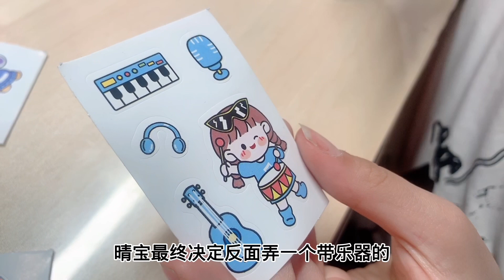晴宝为闺蜜做特别咕卡手帐，紫色系列，妈妈还曝光为啥不上舞蹈班【家有晴宝vlog】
晴宝 闺蜜 咕卡手帐 舞蹈班 妈妈 本频道的所有内容都以儿童安全为首要考虑，不会包含任何可能对其产生负面影响的元素。